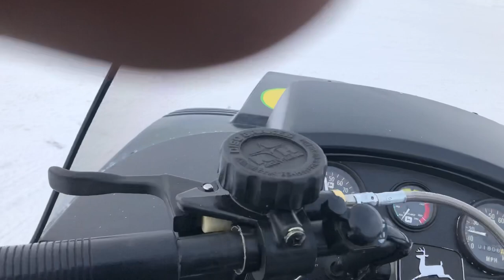John Deere Liquidator 340 Snowmobile Short Test Run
A short test run on my liquidator clone